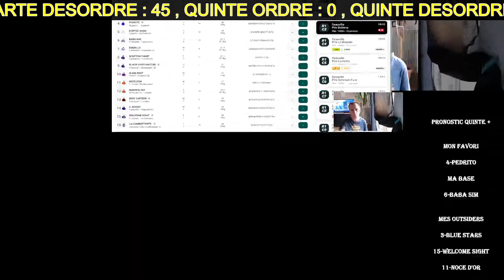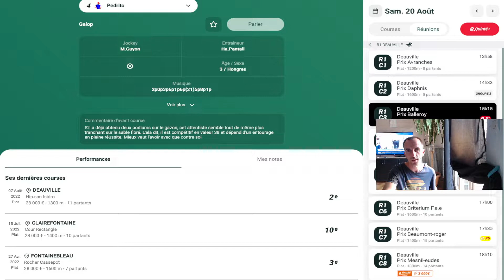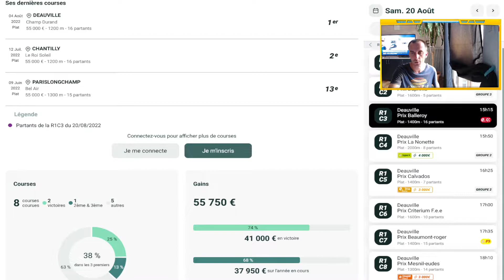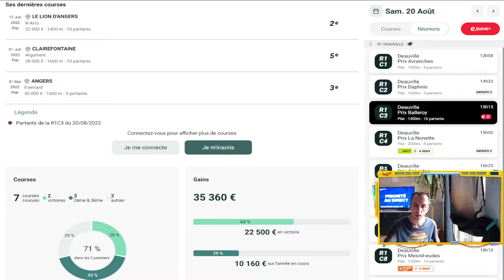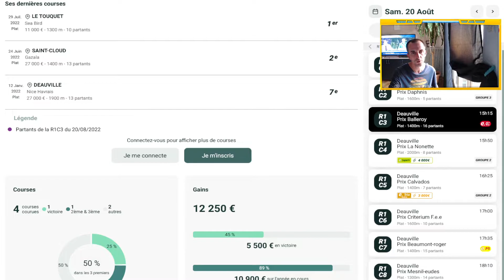PRONOSTIC QUINTE+ SAMEDI 20 AOUT 2022 PICK5 ET REUNION 1 VERSION LONGUE